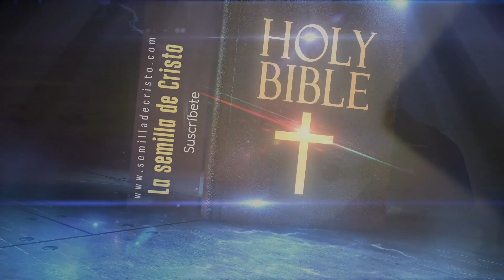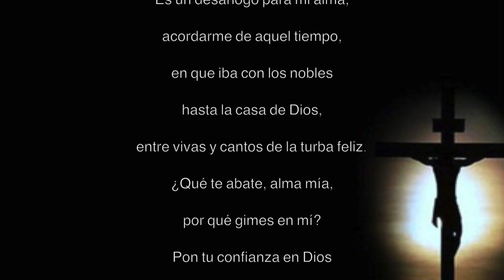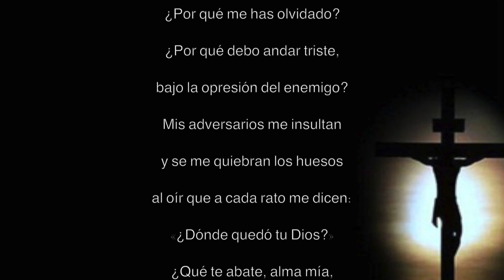Salmo 42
Como anhela la cierva estar junto al arroyo,
así mi alma desea, Señor, estar contigo.
Sediento estoy de Dios, del Dios de vida;
¿cuándo iré a contemplar el rostro del Señor?
Lágrimas son mi pan de noche y día,
cuando oigo que me dicen sin cesar:
«¿Dónde quedó su Dios?»
Es un desahogo para mi alma,
acordarme de aquel tiempo,
en que iba con los nobles
hasta la casa de Dios,
entre vivas y cantos de la turba feliz.
¿Qué te abate, alma mía,
por qué gimes en mí?
Pon tu confianza en Dios
que aún le cantaré a mi Dios Salvador.
Mi alma está deprimida,
por eso te recuerdo
desde el Jordán y el Hermón
a ti, humilde colina.
El eco de tus cascadas
resuena en los abismos,
tus torrentes y tus olas
han pasado sobre mí.
Quiera Dios dar su gracia de día,
y de noche a solas le cantaré,
oraré al Dios de mi vida.
A Dios, mi Roca, le hablo:
¿Por qué me has olvidado?
¿Por qué debo andar triste,
bajo la opresión del enemigo?
Mis adversarios me insultan
y se me quiebran los huesos
al oír que a cada rato me dicen:
«¿Dónde quedó tu Dios?»